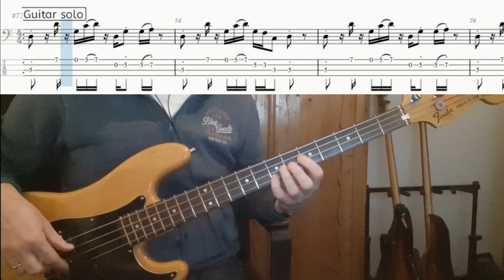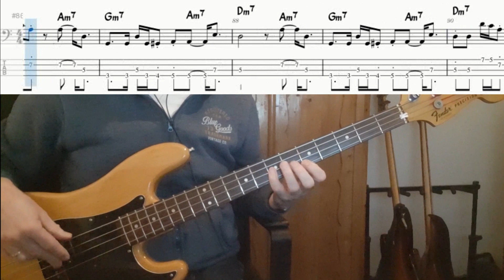The Doobie Brothers Wheels of Fortune. Bass Cover Tabs Score Chords Transcription. Bass Tiran Porter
This bassline has a strong groove with a repetitive character. It’s a challenge to play the grooves ‘tight’. Although the main groove is repeated a lot Tiran Porter makes little differences in the grooves he uses under the piano solo and guitarsolo (bar 70 versus bar 74). And he also gives a little variation in the groove of the Verse (bar 9) and the Chorus (bar 17) where he plays two eight notes on the third count in bar 17 (and similar bars) of the Chorus. These little differences won’t be heard at first but it gives certainly another ‘feel’ to the groove!

Bass: Tiran Porter
Album: Takin’ it to the streeds (1976)
Composers: Simmons, Baxters, Hartman

I play this song on a 1976 Fender Precision with flatwound strings.